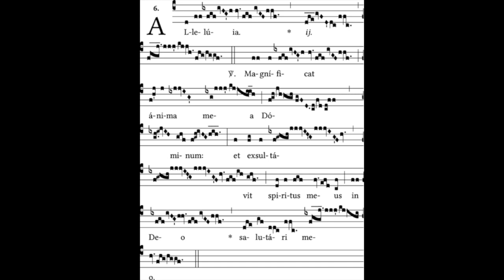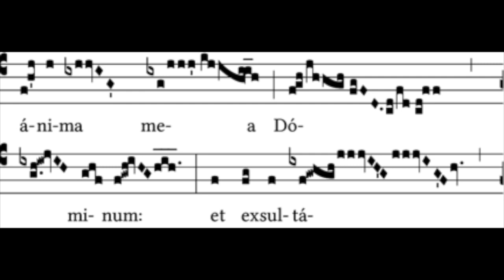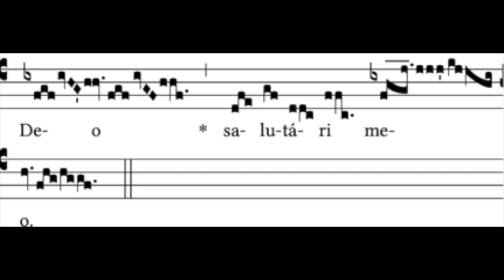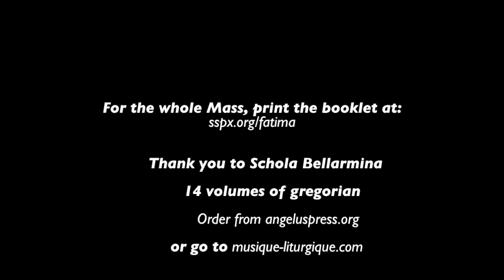Magnificat anima mea Dominum, Alleluia for the Immaculate Heart of Mary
Mass of August 22, Schola Bellarmina.
- Order from angeluspress.org or go to musique-liturgique.com